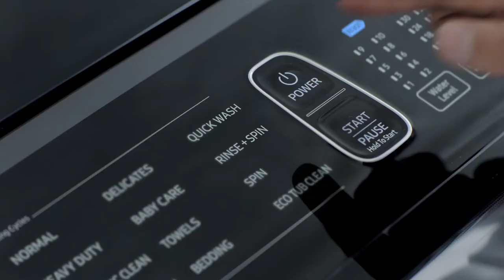Samsung Activ DualWash Washer Available at The Good Guys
The Samsung Activ DualWash Top Load Washer has an XL 13Kg capacity so you can fit lots more in the one load to get your laundry done faster. Plus, the built-in sink is the perfect solution to pre-treating stains before the wash cycle begins for the ultimate in washing convenience.

Discover the range of Samsung washing machines at The Good Guys